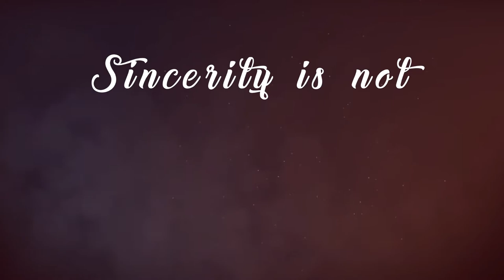Cultura de una nueva generación: La Sinceridad